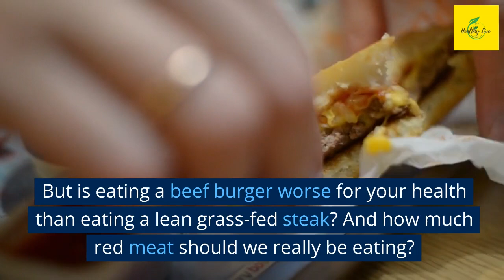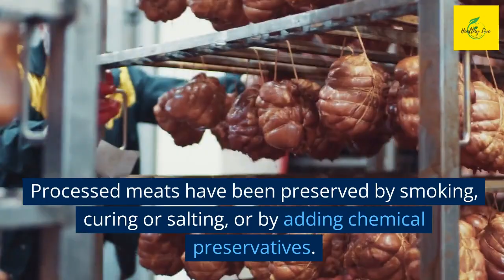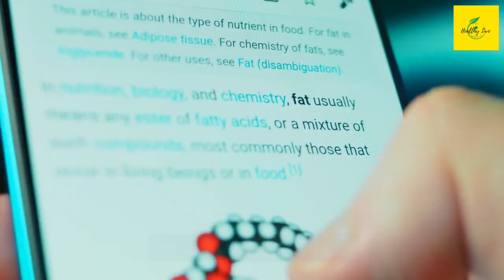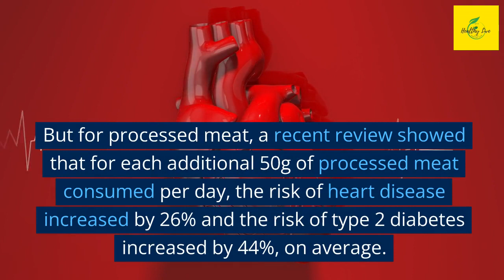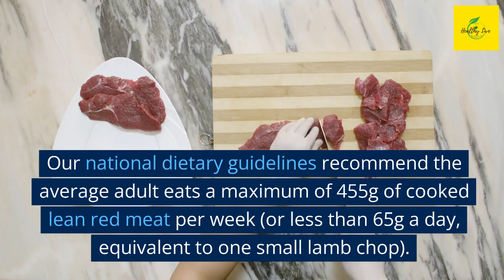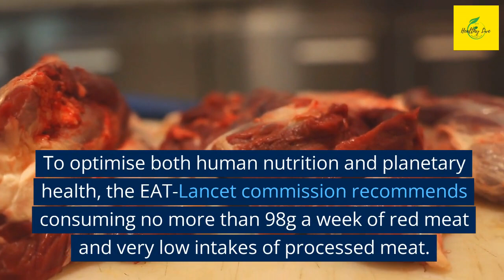Is red meat bad for you? And does it make a difference if it’s a processed burger or a lean steak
Curious about the impact of red meat on your health? 🥩 In this video, we dive into the science behind the question: Is red meat bad for you? 🤔 We'll explore the potential health risks and benefits of consuming red meat, its relationship with heart disease and cancer, and how it fits into a balanced diet. Whether you're a meat enthusiast or considering dietary choices, this video aims to provide you with evidence-based insights to make informed decisions about your diet. Join us to uncover the truth about red meat and its role in a healthy lifestyle.